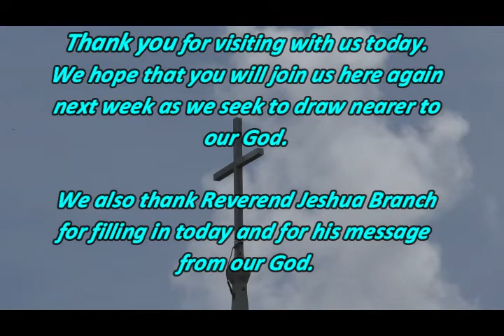"Jonah and the Ninevites"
What's the real story behind Jonah and the fish?